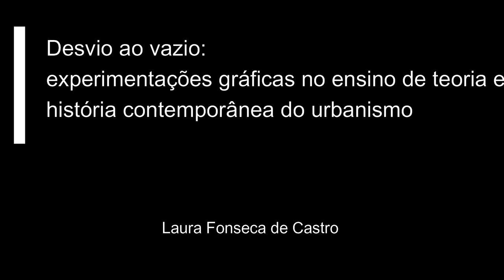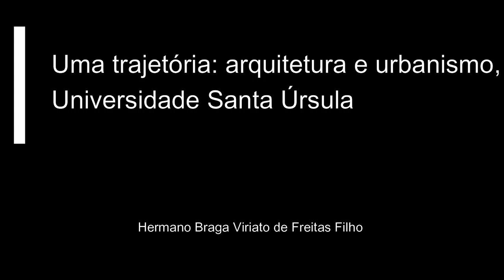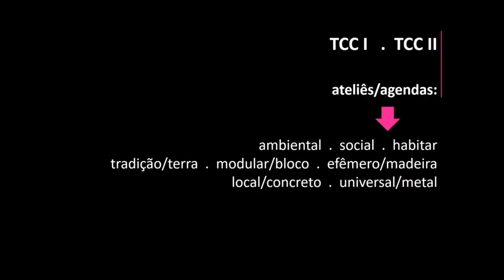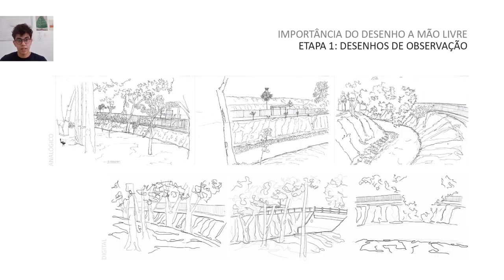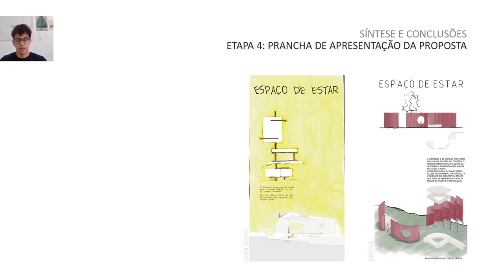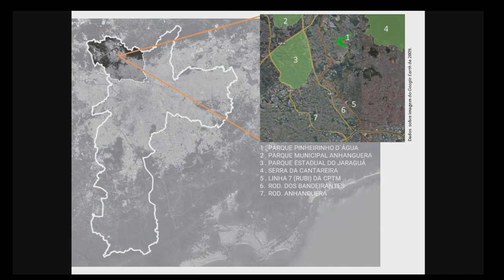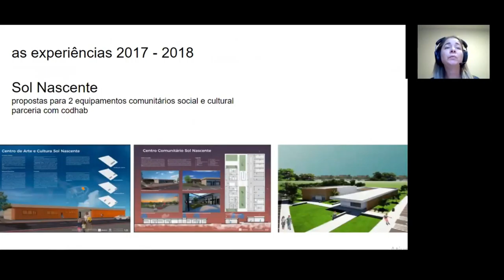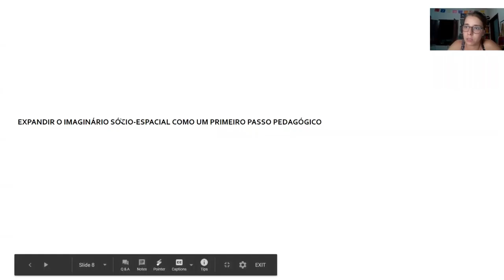MESA TEMÁTICA 37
MT 37 - PROJETO, POLÍTICAS E PRÁTICAS: ENSINO
Desvio ao vazio: experimentações gráficas no ensino de teoria e história contemporânea do
urbanismo
Laura Fonseca de Castro

Sobre repertório e outras controvérsias
Flavio de Lemos Carsalade; Maria Lucia Malard

Uma trajetória: arquitetura e urbanismo, Universidade Santa Úrsula
Hermano Braga Viriato de Freitas Filho

A dimensão pedagógica, social e política da extensão universitária na formação do
arquiteto e urbanista
Flávia Tadim Massimetti; Ana Maria de Carvalho Nunes Ferreira Haddad; Bárbara Caetano Damasceno

O desenho no processo projetivo arquitetônico: analógico e digital
Francisco Ferreira Peppe; Simone Helena Tanoue Vizioli

Laboratório de projetos da FAUeD/UFU: três projetos, algumas perspectivas
Juliano Cecilio Oliveira; Rossana Lima; Adoniran Tristão

Ensaio sobre o projeto arquitetônico contemporâneo: rupturas e continuidades de um projeto
moderno
Henrique Amorim Soares

Parque Pinheirinho d’Água: um processo de formação das pessoas
Catharina Pinheiro C S Lima; Ana Beatriz Paro Giovani; Paula Martins Vicente

Universidade, governo e comunidades locais no desenvolvimento de projetos sociais -
experiências na implantação de um Escritório Modelo de Arquitetura e Urbanismo na
Universidade Católica de Brasília
Valéria Andrade Bertolini; Tatiana Mamede Salum Chaer

Pedagogia sócio-espacial: experiências com interfaces para mobilização continuada de grupo
sócio-espacial
Alice Werner